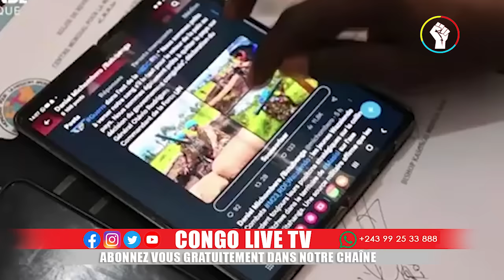🔴GOMA LE RWANDA A ATTAQUE CETTE NUIT LA RDC GOMA EST DANS LE NOIR LES WAZALENDO EN ROUTE VERS KIGALI